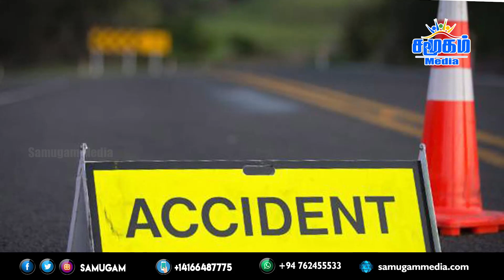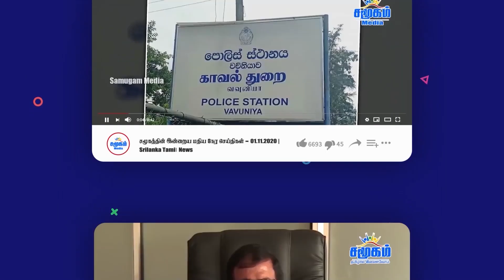சற்று முன் வெளியான இலங்கையின் விசேட செய்திகள் - 07.03.2022